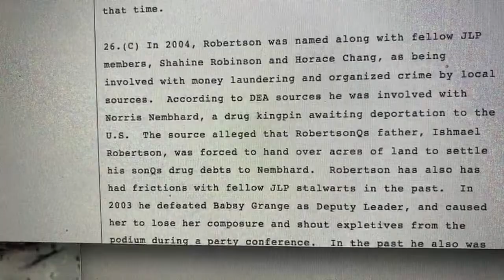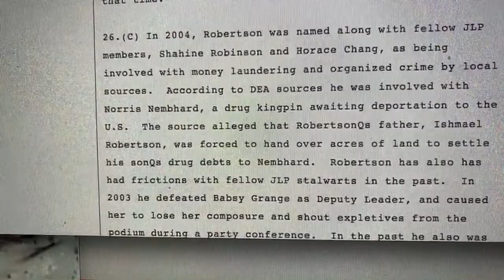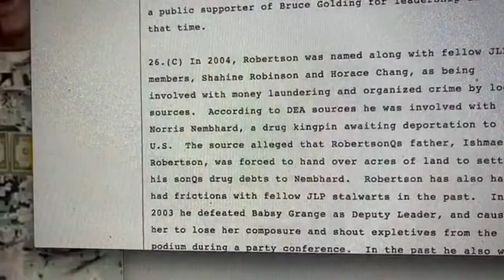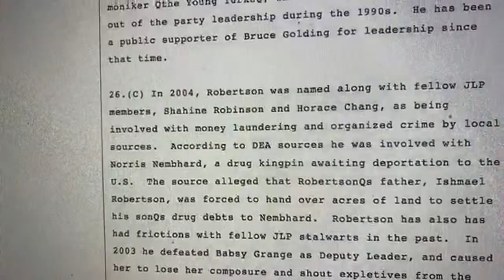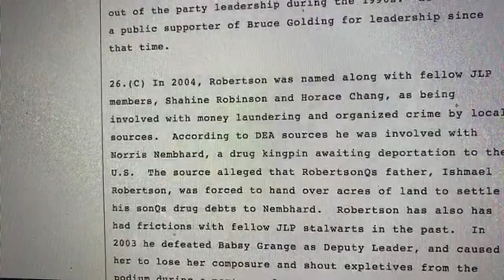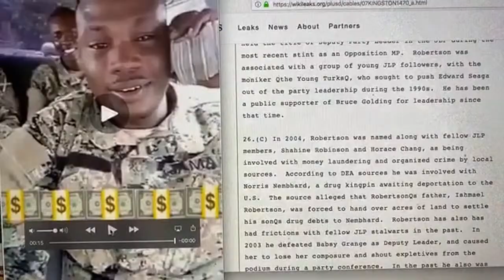DEA accuse Chang, as being involved with money laundering & organized crime, turn security minister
It’s worrying when our security minister say’s drugs man corrupting our soldier.

Check this  Soldiers saying they got money  on their mind.
we talking about fighting crime , but yet still over national security minister  name came up dirty in the leaks US cable .
this is why i  don't trust or listen to our  politicians.

only flinging blame on the poorer class of Jamaican citizens,  but check out  what wiki leaks got a hold on - these intelligence  gather by US .

remember private manning  got charge and send to prison  for these  leak documents

Then president Obama give her a pardon before leaving office.

26.(C) In 2004, Robertson was named along with fellow JLP members, Shahine Robinson and Horace Chang, as being involved with money laundering and organized crime by local sources. According to DEA sources he was involved with Norris Nembhard, a drug kingpin awaiting deportation to the U.S. The source alleged that RobertsonQs father, Ishmael Robertson, was forced to hand over acres of land to settle his sonQs drug debts to Nembhard. Robertson has also has had frictions with fellow JLP stalwarts in the past. In 2003 he defeated Babsy Grange as Deputy Leader, and caused her to lose her composure and shout expletives from the podium during a party conference. In the past he also was critical of Bruce Golding for not standing up to Seaga earlier and for walking away and forming the new party instead of fighting it out. These past frictions maybe the reason why Robertson was given the most minor Cabinet post of all 18 nominees. However, because of his long service and current rank within the party, Golding was unable to completely bypass him for the Cabinet.

his Run Things Records label work with the biggest set of authentic Reggae/dance hall super stars and veterans.